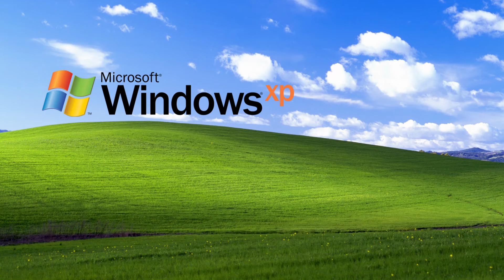Stan LePard - Velkommen (Original, unaltered mix from 1996) (a.k.a. title.wma/title.wav)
The SoundCloud upload is remastered, and someone managed to get a hold of the original mix before the remaster, which I have uploaded here, and onto the Internet Archive.